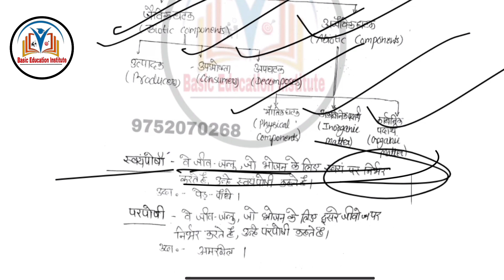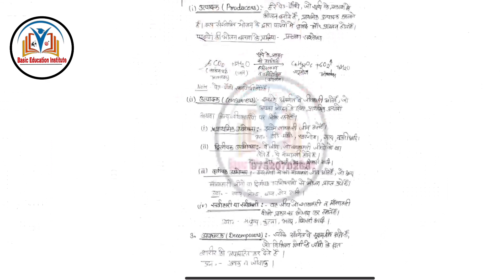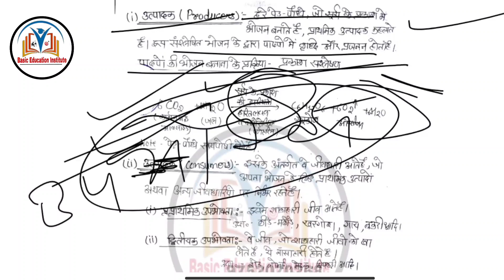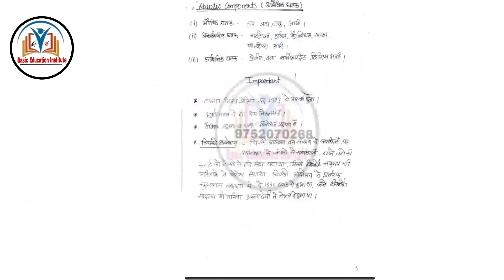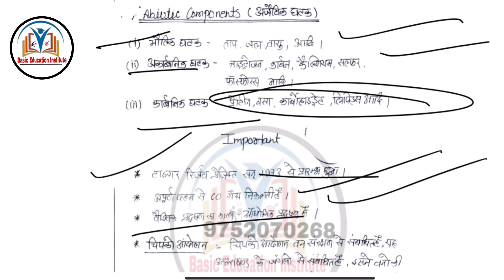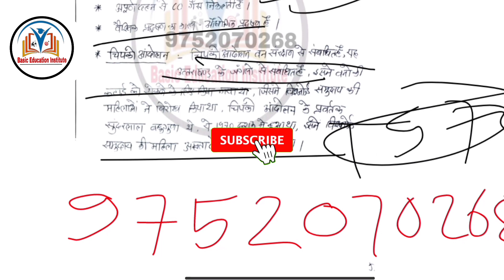परिस्थितिकी तंत्र महत्वपूर्ण प्रश्न || ecosystem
mp excellence school entrance exam L1
excellence model school entrance exam
excellence model school entrance exam 2023
mp excellence model school entrance exam
excellence model school entrance exam hindi
mp excellence model school entrance exam hindi medium
excellence model school entrance exam subject hindi
mp soe som exam
mp som exam
mp soe som exam 2023
उत्कृष्ट मॉडल विद्यालय प्रवेश चयन परीक्षा
उत्कृष्ट मॉडल विद्यालय प्रवेश चयन परीक्षा विषय हिन्दी
मुहावरे और उनके अर्थ
ExcellenceExam2023-HowtoPrepare